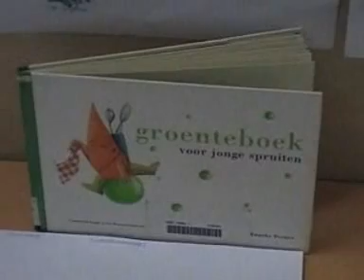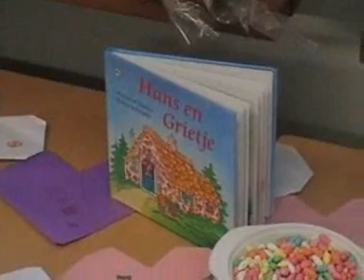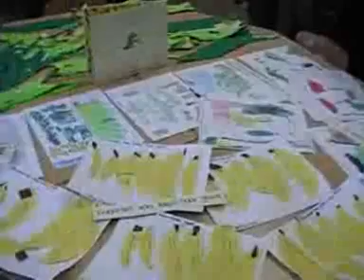kinderboekenweek groep 1/ 2